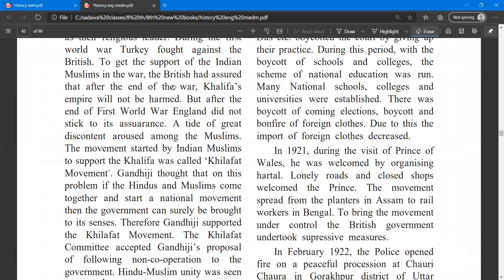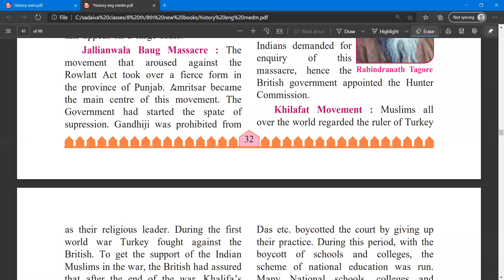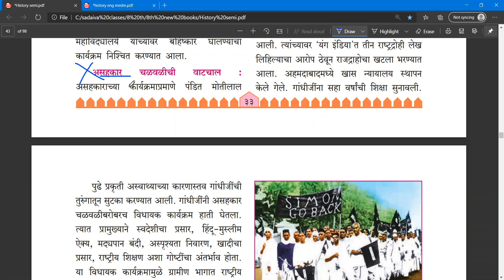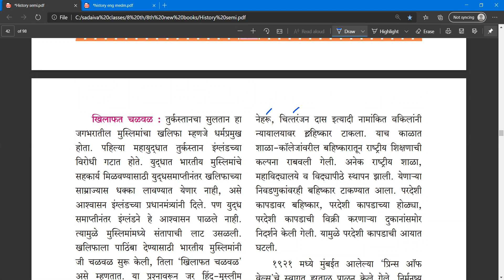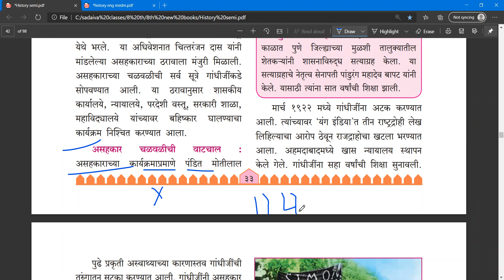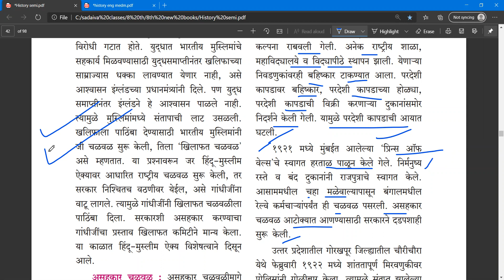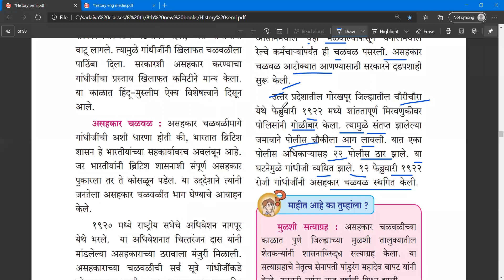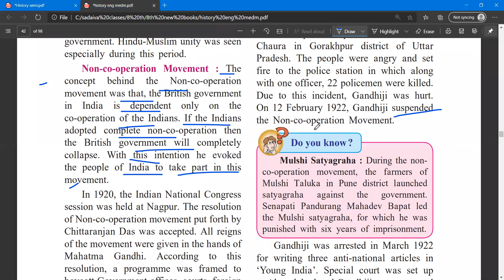असहकार चळवळ / Non co-operation Movement std 8 history part 4 video-lecture